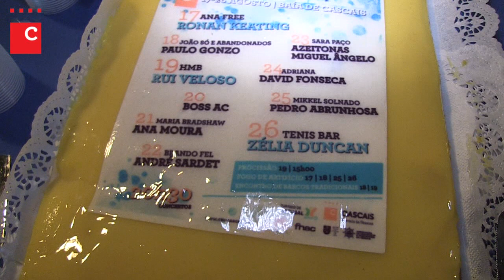Zélia Duncan em entrevista nas Festas do Mar 2012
Reportagem e Edição: António Maria Correia
Imagem: Ana Laura